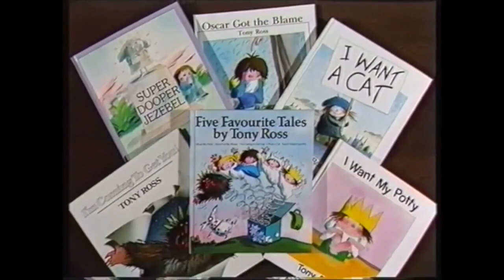Tony Ross Books Promo - I Want a Cat and Other Stories by Tony Ross (1991) (PAL Pitch)